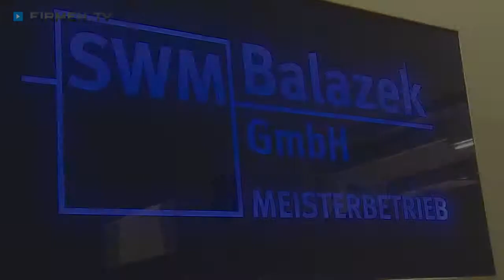Bauunternehmen in Karlsfeld, Dachau: SWM / Balazek GmbH - Trockenbau, Brandschutz, Sanierungen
„Kompetenz für Ausbau, Sanierung und Trockenbau!“ So lautet das für sich sprechende Motto der SWM Balazek GmbH in Karlsfeld im Landkreis Dachau!

Das Bauunternehmen ist in der Baubranche als einer der vielseitigsten Betriebe bekannt. So gehören neben verschiedenen Ausbauten und Sanierungen auch Holzverkleidungen, Sonderkonstruktionen sowie Schallschutzwände, Brandschutzwände, Wärmeschutzwände und Strahlenschutzwände zum umfangreichen Leistungsspektrum. Diplomingenieur Edbin Balazek legt als Firmenchef bei allen Projekten größten Wert auf eine ausführliche Beratung. So ist stets garantiert, dass all Ihre Wünsche tadellos umgesetzt werden.

Zahlreiche Bauträger, Hausverwaltungen und Privatkunden schätzen die Zuverlässigkeit bei der Bauausführung und die vielfältigen Möglichkeiten, die man ihnen in der Baufirma bietet. Einer der größten umgesetzten Aufträge war übrigens der Komplettausbau des Isartowers mit 150 Wohneinheiten.

Baufirma SWM Balazek GmH – stets auf dem neuesten Stand der Technik!

Weitere Infos zum Bauunternehmen in Karlsfels bei München im Landkreis Dachau sowie den Leistungen auf den Gebieten Trockenbau, Brandschutz und Sanierungen finden Sie

Zur SWM / Balazek GmbH in Karlsfeld finden Sie ein ausführliches Porträt